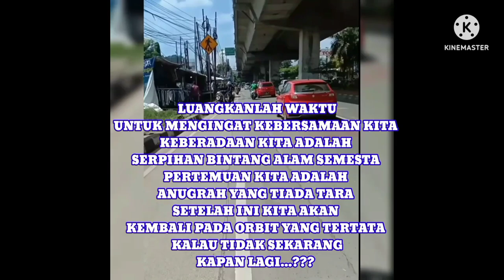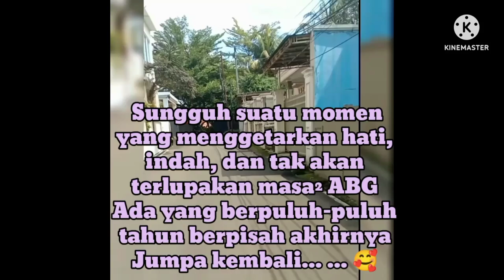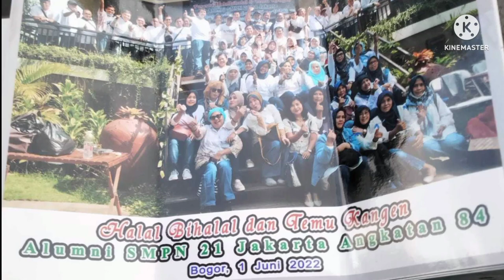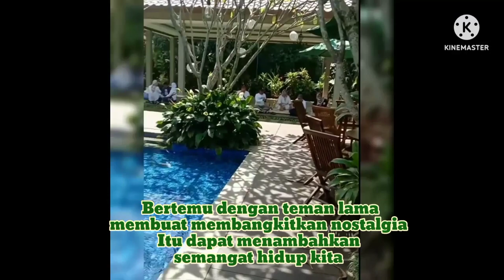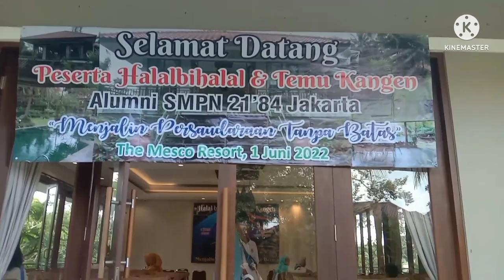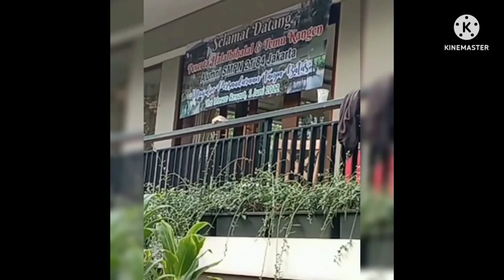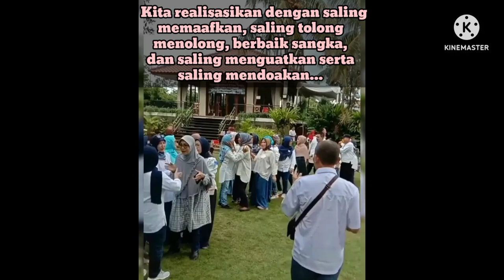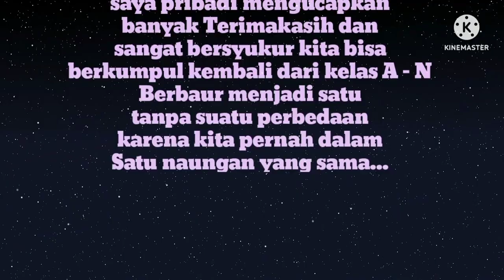"HALAL BIHALAL" || TEMU KANGEN ILUNI SMPN 21 JAKARTA - 84 (010622)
Apa pun warnamu yang sekarang, DULU warna kita Hanyalah putih biru

Berbaur menjadi satu
tanpa suatu perbedaan
karena kita pernah dalam
Satu naungan yang sama...